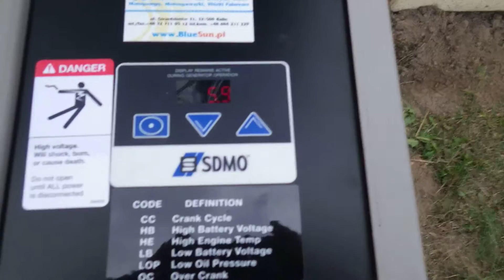Serwis Agregatów Gazowych, Agregaty prądotwórcze Gazowe, Serwis Agregatów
Serwis Agregatów Gazowych, Agregaty prądotwórcze Gazowe, Serwis Agregatów Kohler, Serwis Agregatów Honda, Serwis Agregatów z silnikiem Volvo Penta, Perkins, Deutz, Yanmar